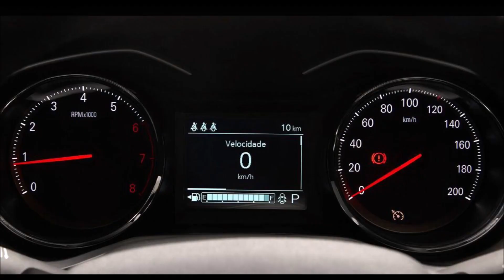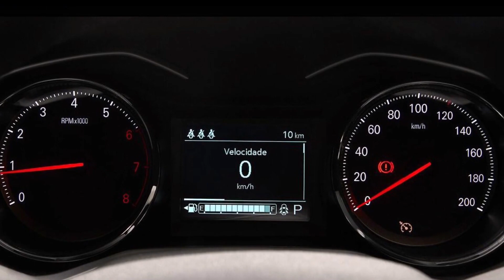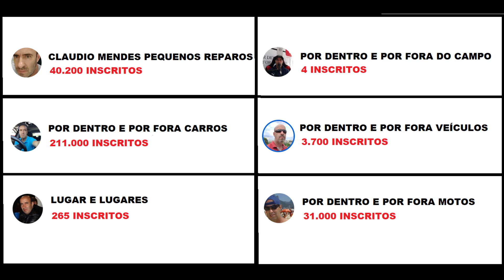CHEVROLET ONIX PLUS 2023 MUITOS DETALHES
Olá, o canal te ajuda de alguma forma e você gostaria de contribuir para nossa melhoria?